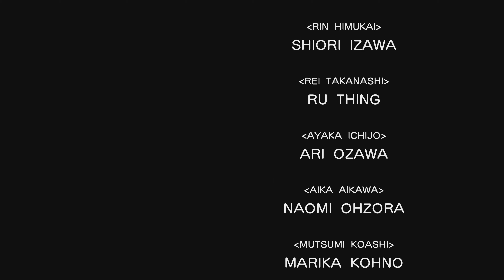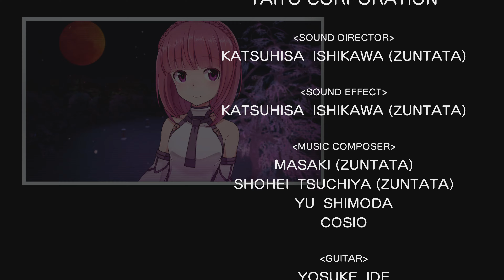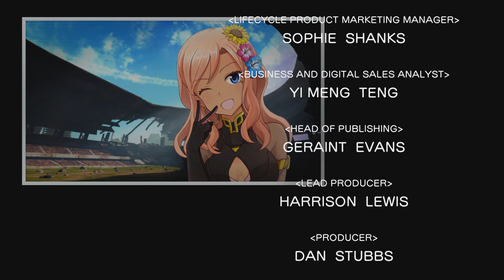Alice Gear Aegis CS: Concerto of Simulatrix - Kaede Story Gameplay (PS5)